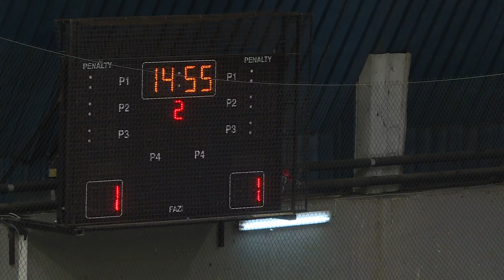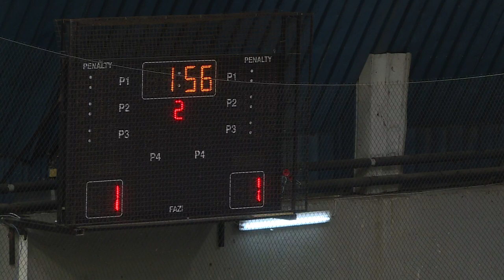ARENA SPORT LIVE EVENTS